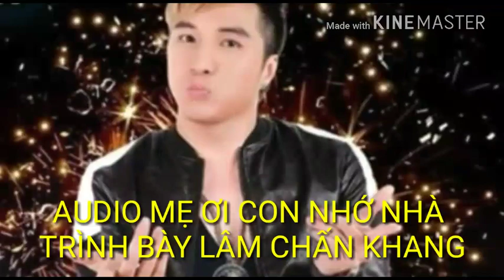MẸ ƠI CON NHỚ NHÀ VS LÂM CHẤN KHANG 23/02/2018 - THIỆN DUYÊN FCH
AUDIO MẸ ƠI CON NHỚ NHÀ LÂM CHẤN KHANG

ĐỀ NGHỊ KHÔNG REUP VIDEO NÀY NHÉ
BỞI VIDEO THUỘC BẢN QUYỀN CỦA LÂM CHẤN KHANG

PHÁT HÀNH MV VÀO NGÀY 01/06-2018 TRÊN KÊNH THIỆN DUYÊN FCH